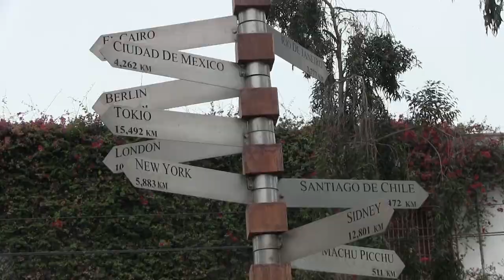COLEGIO MARIANO MELGAR PROMO-2023